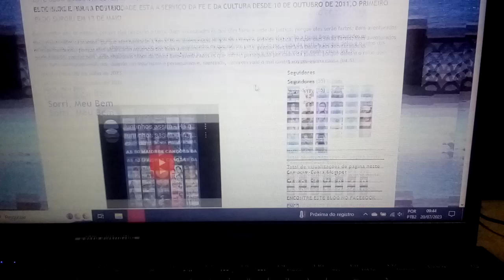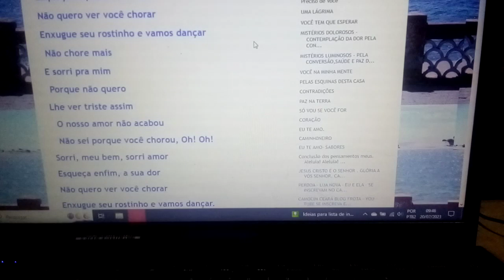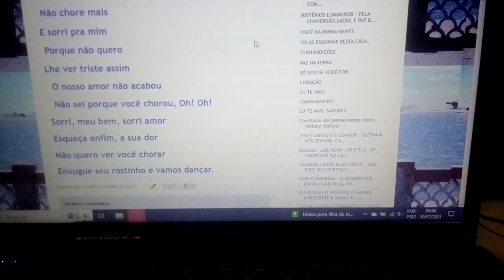Sorri, meu bem não chore mais, Esqueça o que aconteceu , Não quero ver você chorar. ENSAIO COVER.